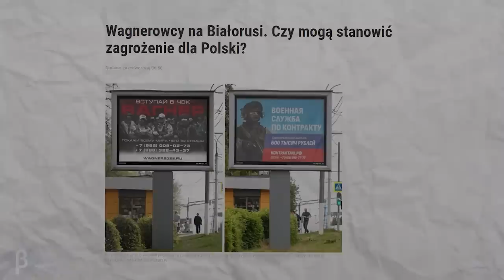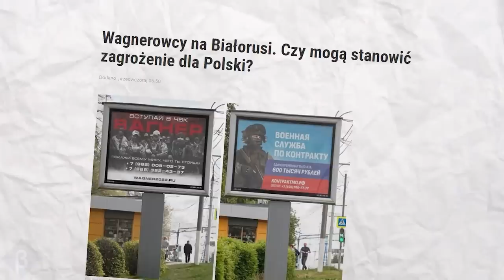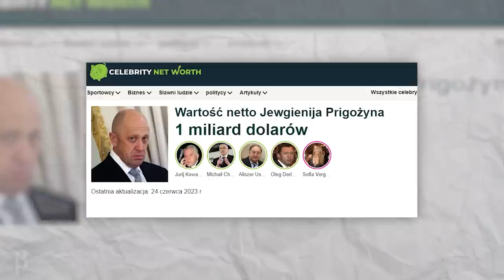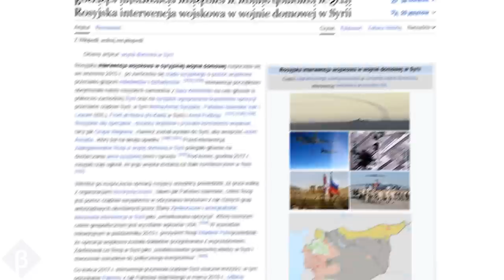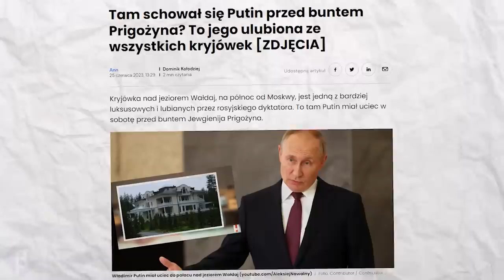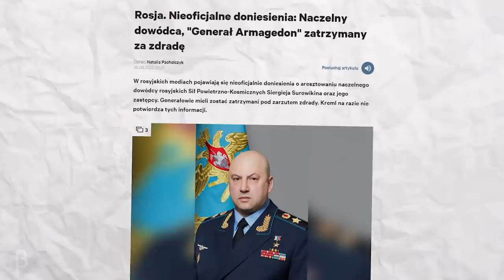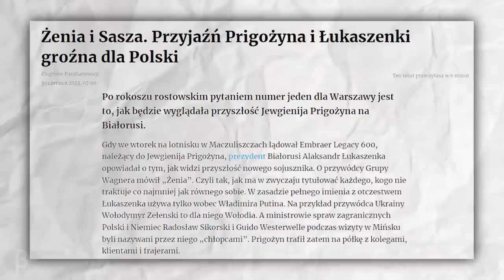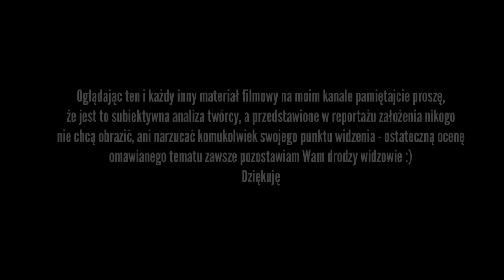BIAŁORUŚ trafi w ręce PRIGOŻYNA? Łukaszenka może być POWAŻNIE ZAGROŻONY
Opis:

Niezastąpiony mediator Aleksandr Łukaszenka, teoretycznie jako wielki wschodni giroj uratował nie tylko Moskwę przed atakiem rzosierdzonych Wagnerowców, ale również szefa grupy przed zdaniem Łukaszenki prawie pewną śmiercią w przypadku pełnoskalowej eskalacji z rosyjskim wojskiem. Czy jednak ściągnięcie Jewgienija Prigożyna do sobie na Białoruś wraz z wiernymi mu najemnikami nie będzie przypadkiem dla Łukaszenki poważnym problemem, a może ma jest to celowe zagranie mające uchronić białoruskiego dyktatora przed jeszcze większymi problemami? W całej tej sytuacji jest niemal pewne, że będzie on teraz musiał naprawdę dobrze lawirować, aby przepełniony nienawiścią do części kremlowskich rządzących Prigożyn nie namieszał mu w stosunkach z Moskwą i Putinem, a to może się to okazać o wiele trudniejsze niż namówienie dowódcy Wagnerowców do przerwania głośnego marszu sprawiedliwości na Moskwę. O co w tym całym zamieszaniu chodzi i czy aby przywódca białoruskiego reżimu nie przestrzelił sobie na własną prośbę obu kolan. Oraz czy dla nas Polaków obecność Grupy Wagnera na Białorusi stanowi realne zagrożenie jak podkreślają nasi rządzący. Dziś dokonamy możliwie wnikliwej analizy dotyczącej tych zagadnień.

Timeline:

00:00 Wstęp
02:09 Podziękowania
02:32 ŁUKASZENKA & PRIGOŻYN - MIŁOŚĆ, CZY GWAŁT?
05:24 Dalsze plany Prigożyna
09:04 Strzał w kolano, czy może do celu?
16:08 Podsumowaine